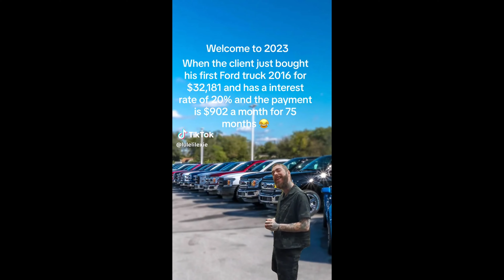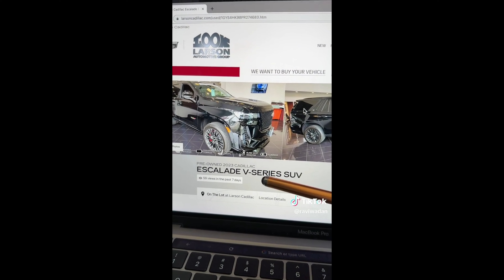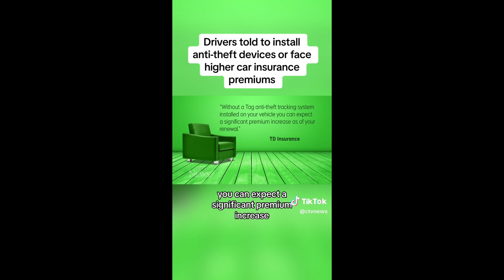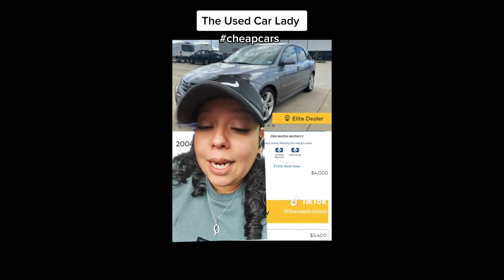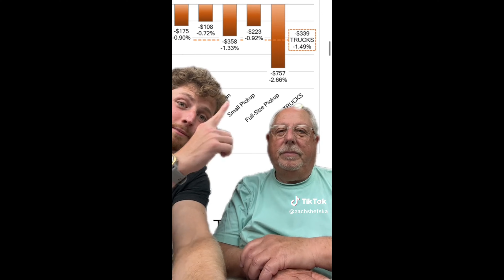Car Prices Are Out of Control